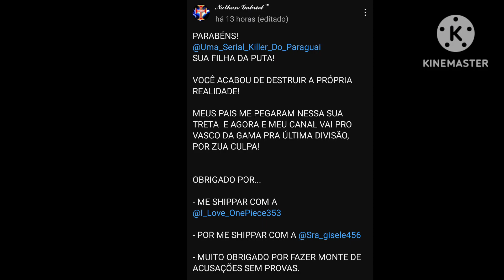Nathan_Gabriel vai acabar :D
Não levem a sério